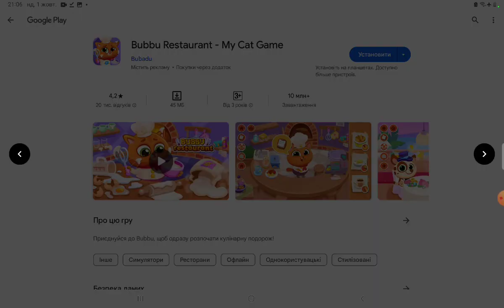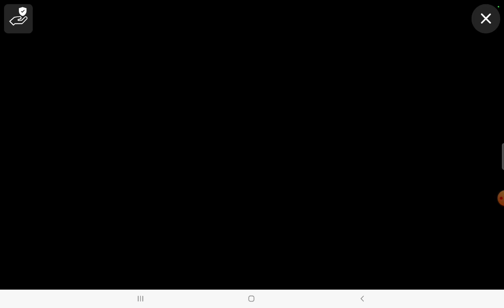Котик Бубу лечит зубы